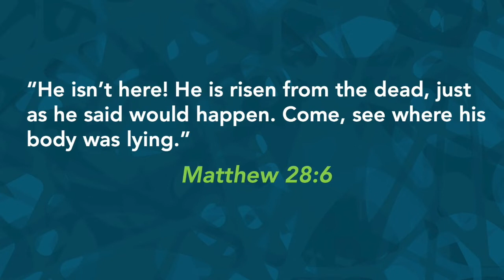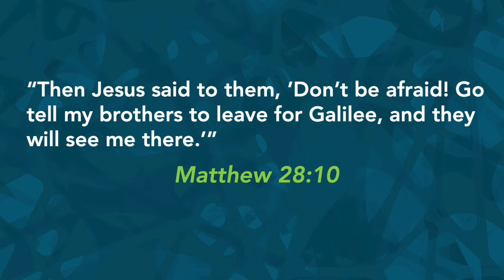Watermark Kids - Plano Elementary Teaching Video - Easter 2020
Tune in for a brief lesson from our Plano Campus Watermark Kids' team on this week's Finish Line, "The Good News of our Good God: Jesus is Alive."